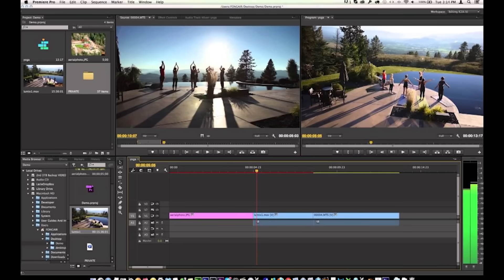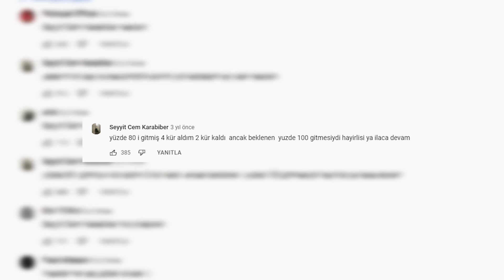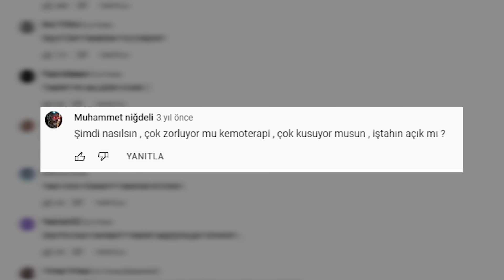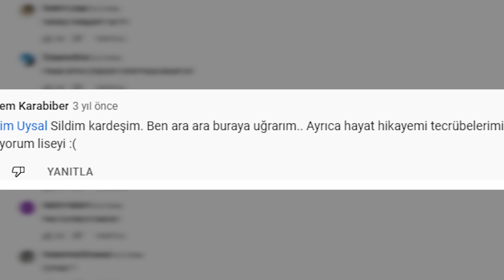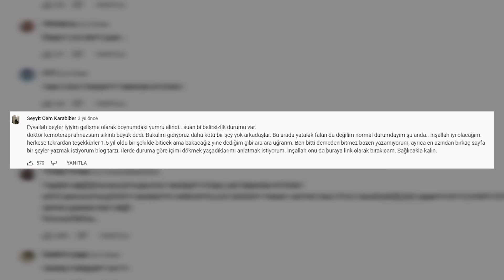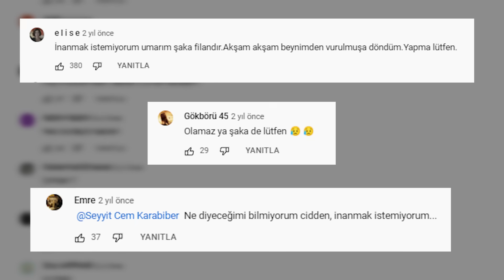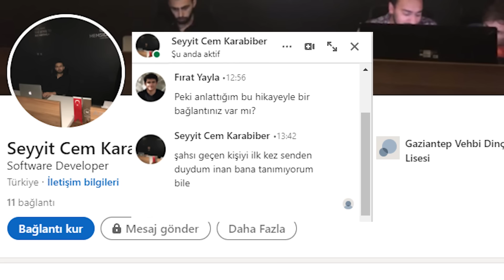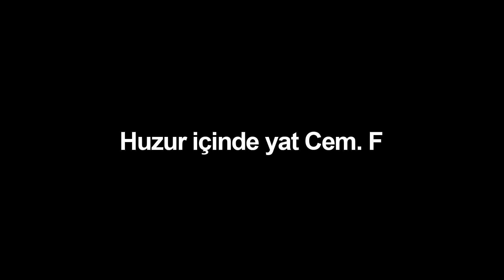İNTERNET TARİHİNİN EN ÜZÜCÜ OLAYI ve TESADÜFEN KARŞIMA ÇIKMASI!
Geçtiğimiz gün gezinirken karşıma çıkan müzikli Wolfteam videosundan sonra inanılmaz bir olaya şahit oldum. Youtube'a, kanser olmadan önce oyun videoları yüklemiş sonrasındaysa bırakmış birisi. Cem'in yaşadığı inanılmaz üzücü hikayeyi anlatıyorum.

00:00  Giriş.
01:14  Tüm her şeyin başlangıcı
04:57  Her şey yalan mı?
06:14  Hikaye toparlanıyor.
06:50  Bitiş.